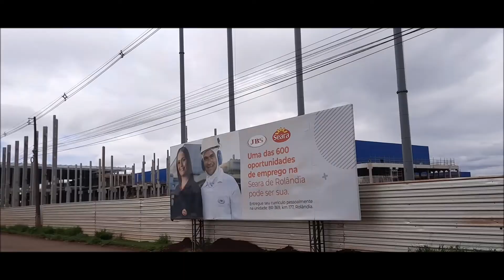OBRAS DA CICLOVIA ROLÂNDIA 02/11/2022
OBRAS DA CICLOVIA ROLÂNDIA 02/11/2022  FINADOS By  FARINA